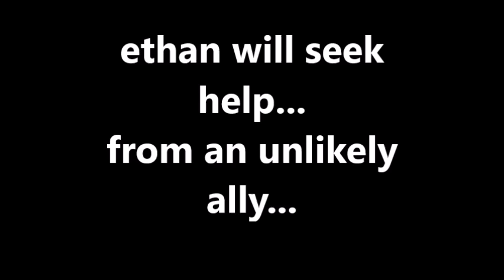H3H3: The Battle for Vape Nation (Official Trailer)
When the Vape Nation falls under siege, one vape master must join forces with the slammin' Ethan Bradberry to bring peace back to the legendary naysh.

Starring: Ethan Klein, Hila Klein, Ethan Bradberry, Hugh Mungus, Ryan Jaunzemis, Sam Pepper